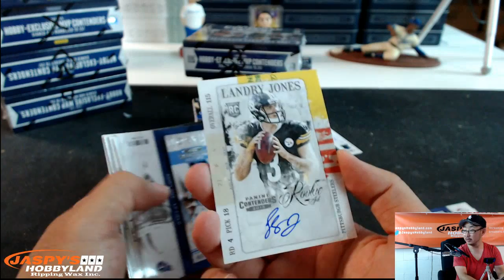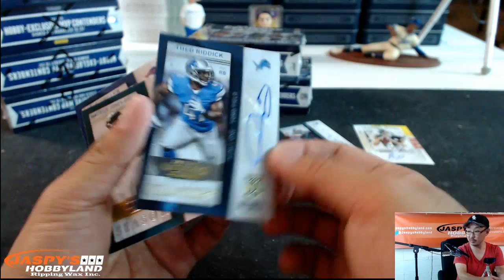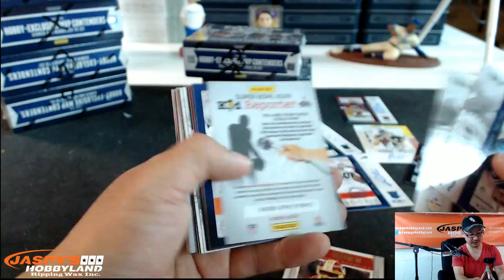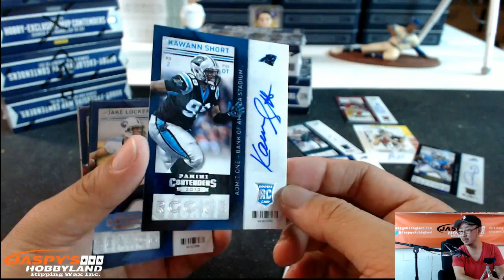8/20/15 [1BOX PERSONAL (Cody C)] - 2013 Panini Contenders Football